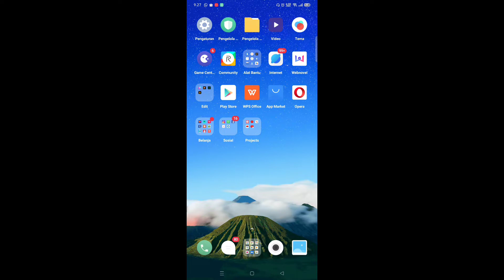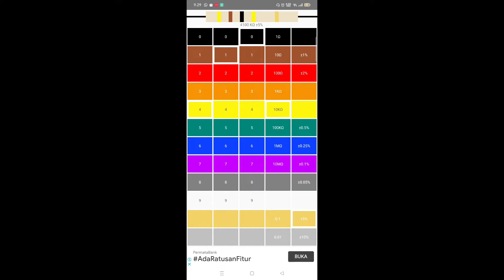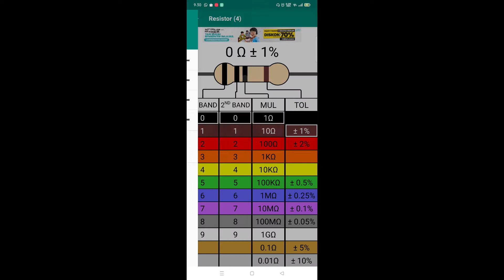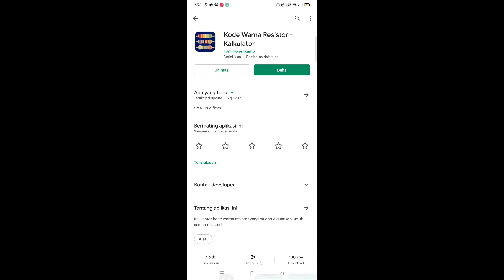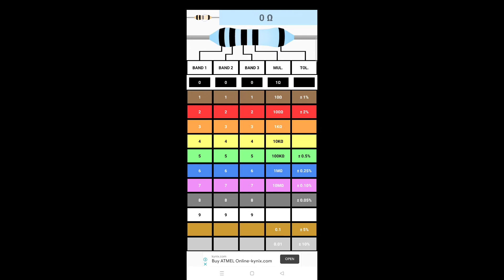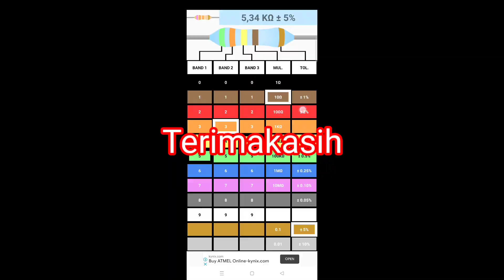Sulit Membaca Kode Resistor ? Inilah 3 Aplikasi Penghitung Kode Warna Resistor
Menghitung kode resistor merupakan dasar dari yang punya hobi oprek elektronika

Membaca kode resistor dapat dilakukan dengan metode menghafal nilai warna gelangnya, namun bagi yang belum hafal dan faham cara baca resistor ini pasti terasa sulit

Tapi ada solusinya kok, dari apk ini